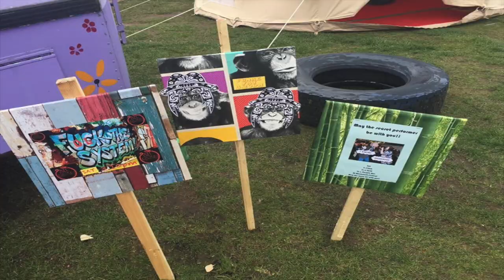Rockstock and Personal DVD Trailer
At Rockstock and Rolling Out the Festival Barrel a limited number of places for intimate gigs on board the Purrple Peeple Eater or in the Green Room were auctioned to raise money for Aly's appeal.  They were also recorded.  Soon they will be available to buy on DVD, also to raise money for Aly's appeal.